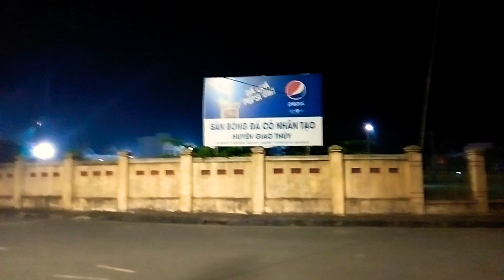SÂN BÓNG NHÂN TẠO - SÂN BÓNG CỎ NHÂN TẠO VÀ BỜ HỒ BỂ BƠI Ở TT NGÔ ĐỒNG LÚC BUỔI TỐI -TUẤN NGÔ ĐỒNG.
Review Giao Thủy Quê Hương tôi Quay lại tổng thể toàn cảnh sân bóng nhân tạo và bờ hồ, bể bơi của huyện Giao Thủy.lúc buổi tối.Phong cảnh buổi tối rất sống động, đây những ánh đèn đầy màu sắc lấp lánh.Mn hãy xem video và ủng hộ cho Tuấn với MN nhé.cam ơn MN rất nhiều.Chúc cả nhà ll vui vẻ và mạnh khỏe.Tuấnngôđồng.